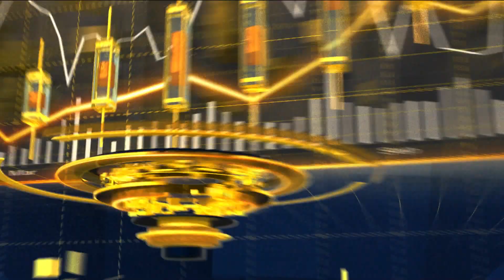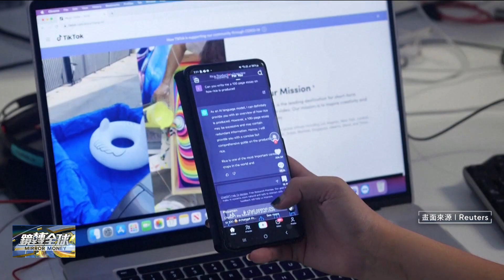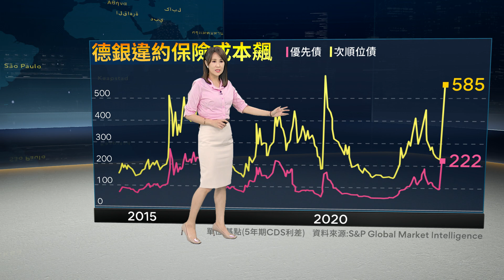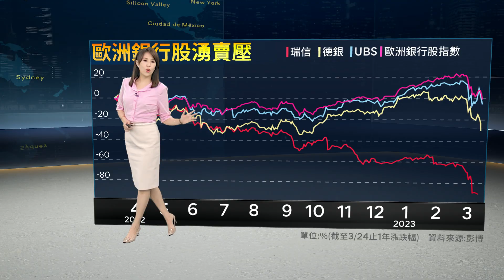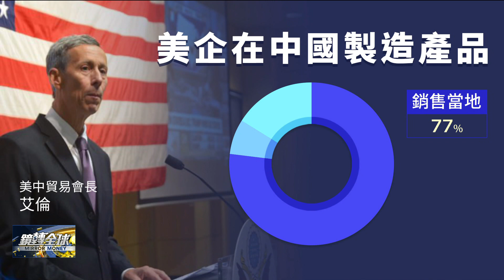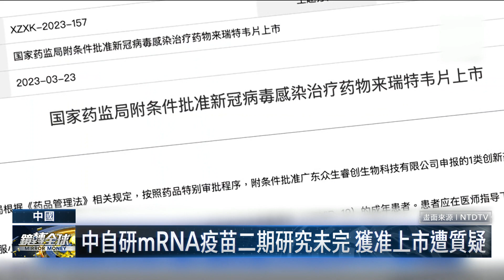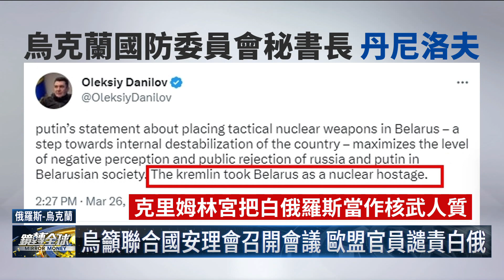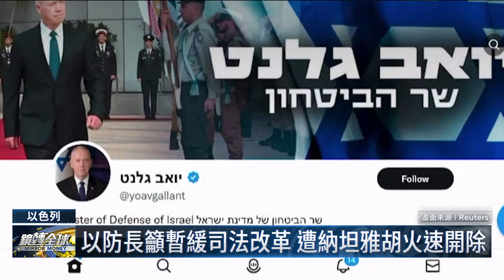美國封殺TikTok起手式 國會拷問CEO周受資 前4大熱門App全源自中國 經濟學人：手遊更洗腦｜鏡轉全球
矽谷銀行SVB大部分資產由美國第一公民銀行折價收購，風波暫告段落，但歐洲繼瑞士信貸之後，德意志銀行也突然告急，CDS急速飆漲，上週五股價一度暴跌15%，避險基金禿鷹盤旋在歐洲上空，各大央行為防範流動性危機，籌措銀彈與禿鷹對決，不止大賣美債，力度9年來最猛，還透過與Fed的美元附買回協議機制，創紀錄向美國調頭寸。

美國擺出封殺起手式，把TikTok執行長周受資"請"去國會，針對資安疑慮接受拷問， 但美國5大熱門App，前4名都源自中國，全球最賺錢的手遊，前3名同樣出自中國，就算禁了TikTok，中國還有許多宣傳洗腦的管道，經濟學人指出，電玩的影響更是全面性的。

美中緊張局勢持續升高，不止供應鏈大舉撤出中國，往印度移動，以美國為首的G7，也積極拉攏印度，強化抗中力道，印度經濟前景看俏，成為投資一大熱點，它具備哪些優勢，又該如何布局，請專家來解析。